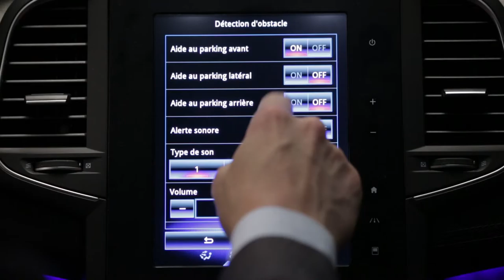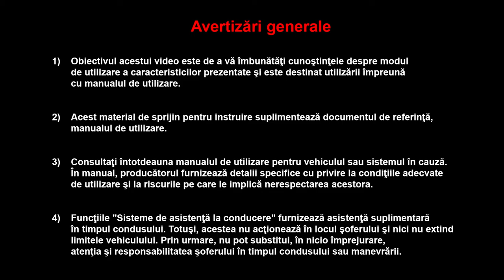Asistenţă la parcare